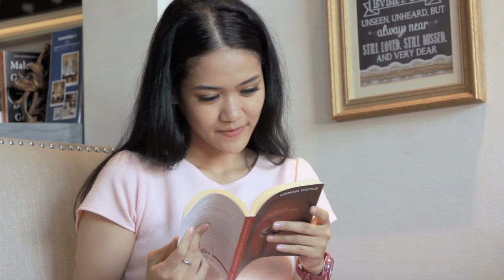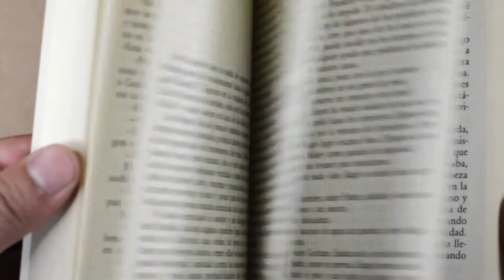Reading Stock Footage - Reading Free Stock Videos - Reading No Copyright Videos